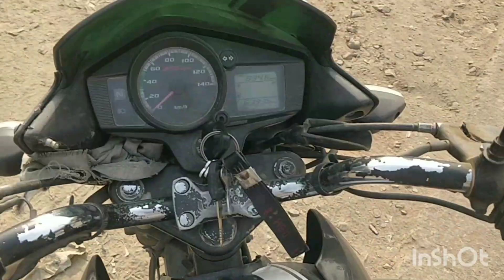Caesar hair salon vlog